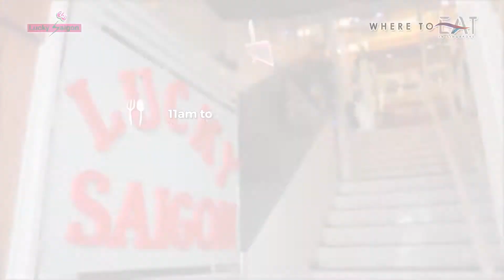A Vietnam restaurant Lucky Saigon